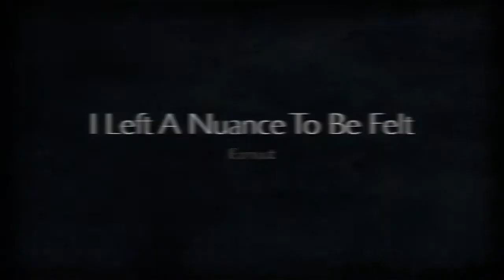DJ Habett - I Left A Nuance to Be Felt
From the album Earnaut (2013)